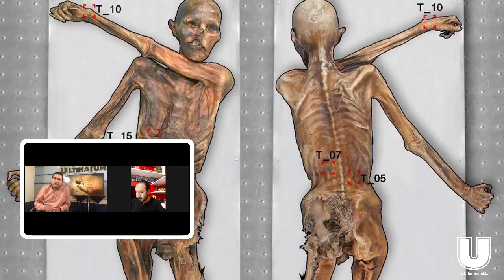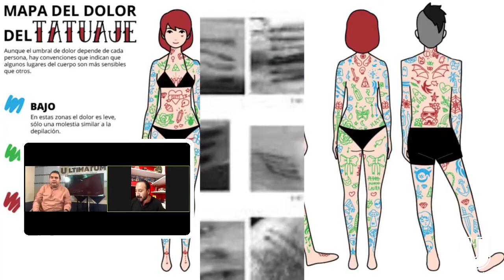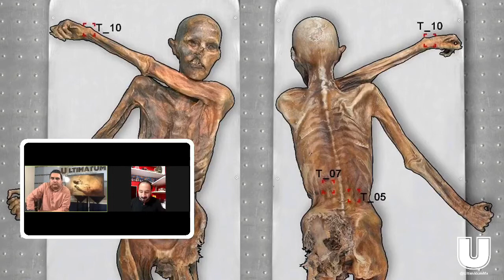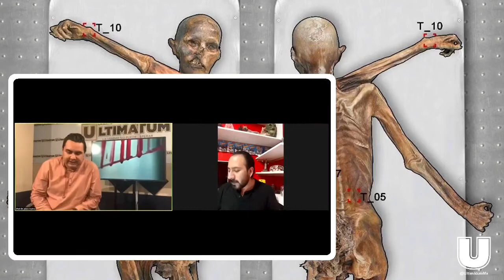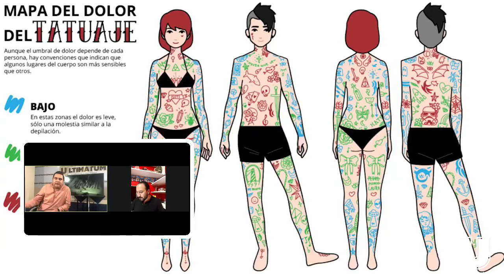🔴 ESTRENO ☠️Comunidad Forense☠️ Hoy hablaremos sobre “Los tabúes de los tatuajes en la criminalidad